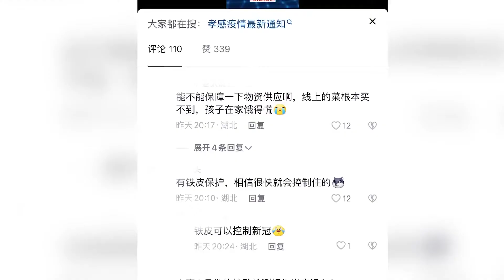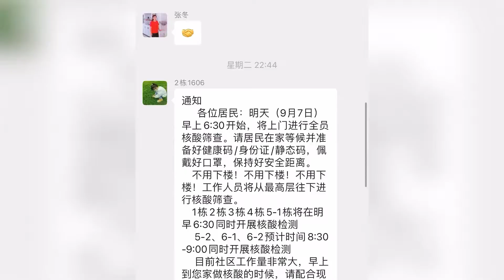疫情小的中国四线小城，是你们想象中的模样么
疫情中国